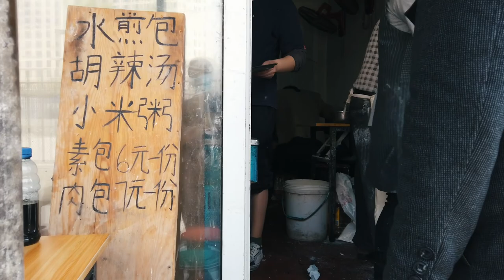XULOG2 北京亮马桥边的水煎包小破店7元10个吃得我嘴巴都歪了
原来北方把饺子叫做包子？？我的天我第一次听说！
不过女人的梅干菜煎包是真不错。
在北京做炒肝都能发财，做煎包能买凯宴吗？